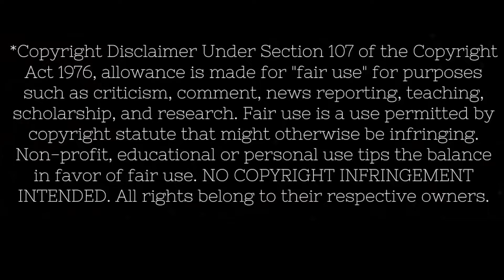1914 Arrival The Meuse Argonne Reaction